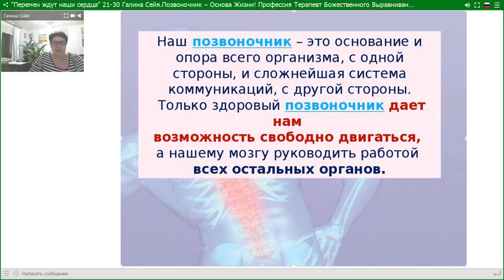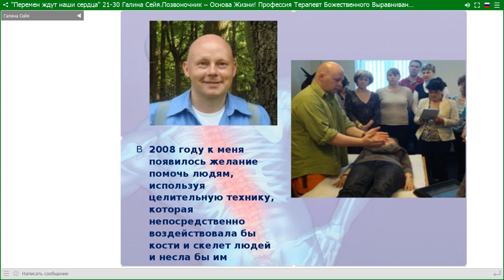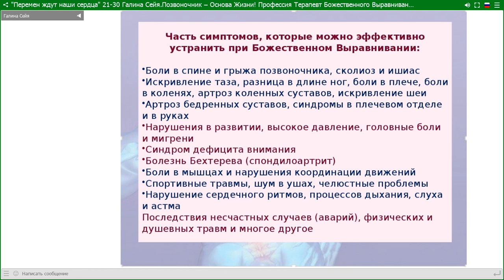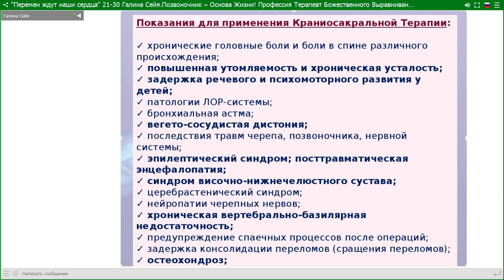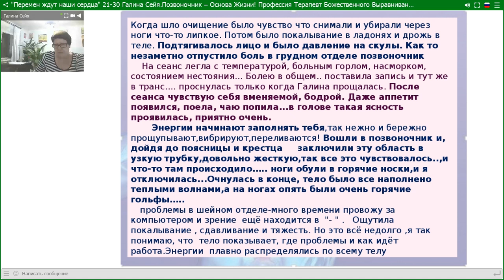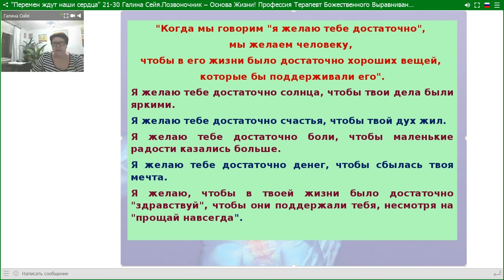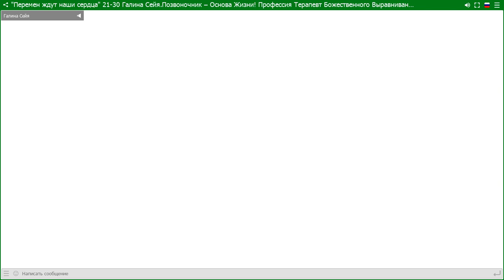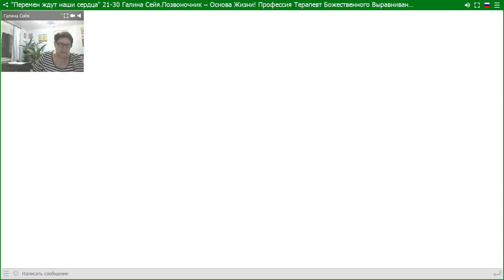Галина Сейя.Профессия Терапевт Божественного Выравнивания Тела.14.04.18.